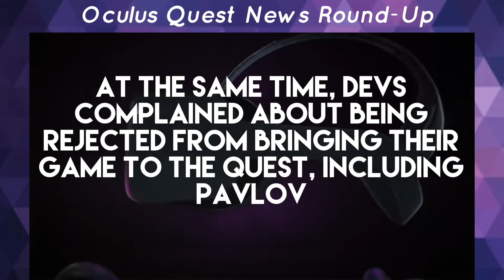Oculus Quest VR News Round Up W/C 10 June 2019 - E3 2019, new games and dev complaints!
Hi guys, heres a round up of the big news for Oculus Quest this week, including new games announced at E3 2019, controversies of game rejections and new VR games on the Oculus Quest store.